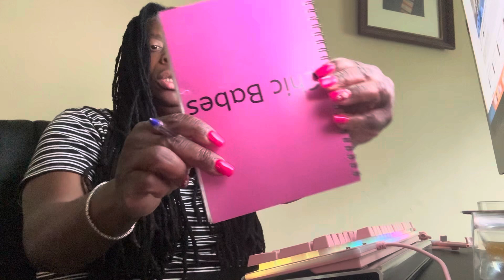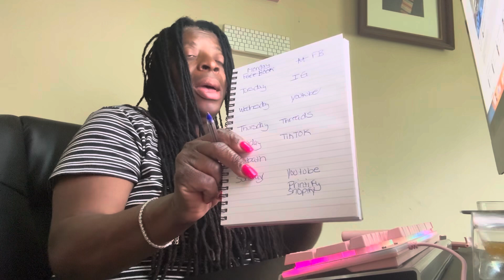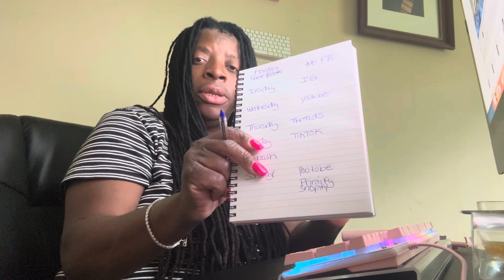Sunday Reset+ Planning Content For The Week + Laundry +More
Hey Babes. It is time for my Sunday Reset. I am planning my content for week+ Laundry+More

Products printed and shipped by PRINTIFY. Use My Unique Link: try